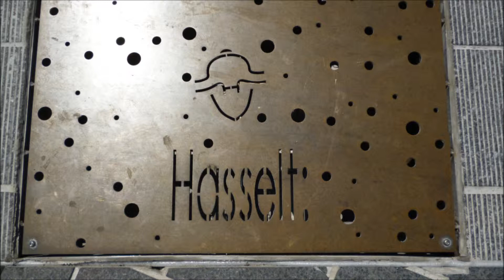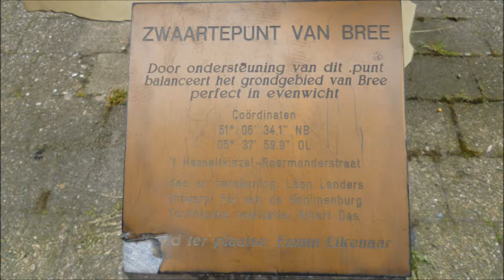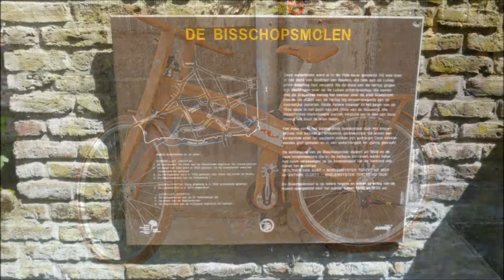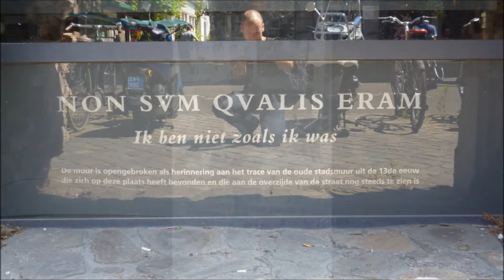Bree juli 2013